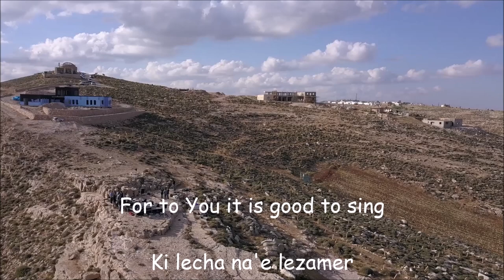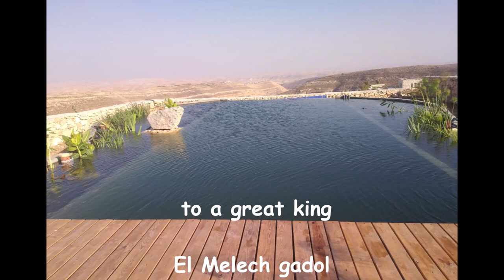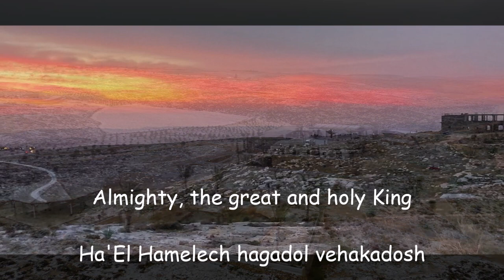Jeremy Gimpel - Yishtabach Shimcha - ג'רמי גימפל - ישתבך שמך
לקבל את 2 האלבומים ואת כל המוזיקה של ג'רמי גימפל בחינם שלחו מייל ל

I am in the middle of completing my second album. These are songs, both in Hebrew and English that have come into the world since I moved to Arugot Farm on the Judean Frontier. In moments of yearning, praise, gratitude and worship, new expressions from my heart came into the world.

Thank you for helping me bring these songs and melodies to the world. May they bring some of the Light from these majestic Judean mountains into your life.

Original Hebrew
שתבך שמך לעד מלכנו
האל המלך הגדול והקדוש בשמים ובארץ
כי לך נאה לזמר – שיר ושבחה הלל וזמרה עוז וממשלה נצח
גדולה וגבורה תהילה ותפארת קדושה ומלכות ברכות והודאות
 לשמך הגדול והקדוש ומעולם ועד עולם אתה אל
ברוך אתה ה' אל מלך גדול בתשבחות,
אל ההודאות אדון הנפלאות הבוחר בשירי זמרה
אל מלך יחיד אל חי העולמים, ישתבח שמך לעד.

English Transliteration
Yishtabach Shimcha L'ad, Malkenu.
Ha'El Hamelech Hagadol Vehakadosh Bashamayim Uva'aretz,
Ki Lecha Na'e lezamer Shir Ushvacha, Hallel Vezimra, Oz Umemshala Netzach
Gedulah Ugvurah Tehila Vetiferet Kedusha U'malchut berachot Ve'hodaot
Leshimcha Hagadol Vehakadosh, U'me'olam Va'ad olam Ata El.
Baruch Ata Hashem El Melech gadol Batishbachot,
El Hahodaot, adon haniflaot Habocher B'Shirei Zimra.
El Melech Yachid, El Chei HaOlamim, Yishtabach Shimcha La'ad.

English Translation
Praised be Your name forever, our King.
Almighty, the great and holy King in heaven and on earth.
For to You it is good to sing a song of praise, glorification and hymns, (to proclaim
Your)
strength and dominion victory grandeur and might, praise and glory holiness and
sovereignty,
blessings and thanksgiving from now and forever.
Blessed are You, O Lord, to a great king with praise,
To the confessions, the master of wonders who chooses singing songs
To a single king, to the eternal life, your name will be blessed forever.

Music Produced by David Lifshitz
Guitar: Amit Yitzchak
Base Guitar: David Lifshitz
Keyboard: Yehuda Leuchter
Drums: Elie Farkas